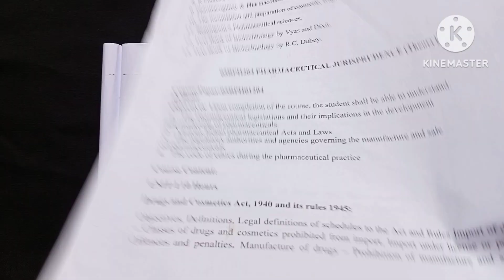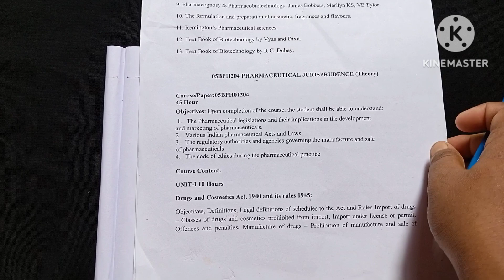Drugs And Cosmetics Act 1940, And It's Rules 1945 || Unit-1 Part-1|| P.Jurisprudence || B.P 5th Sem.